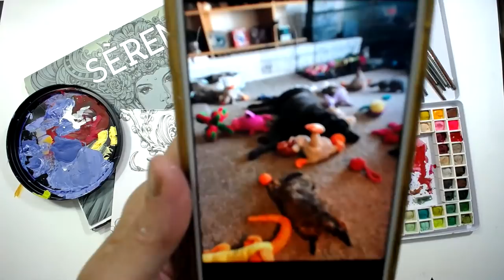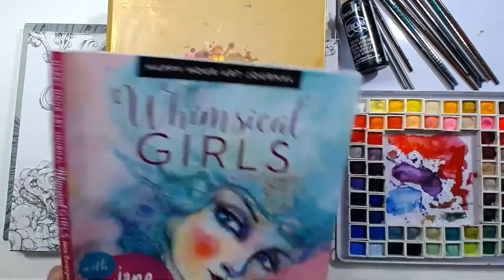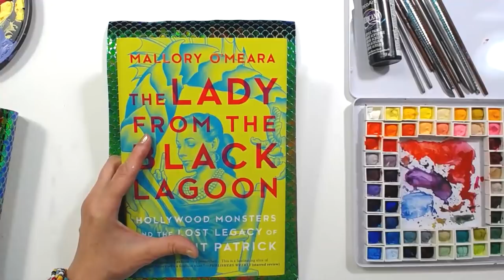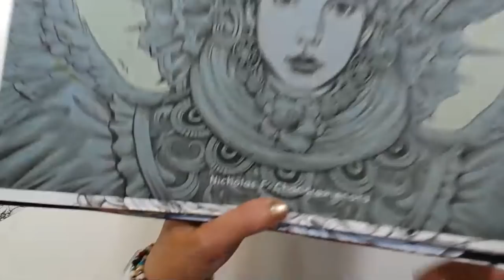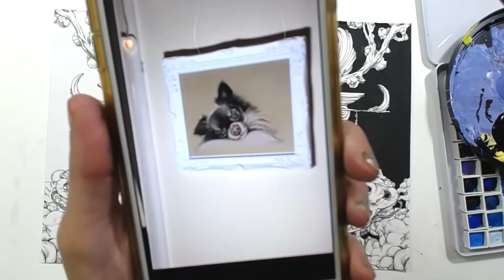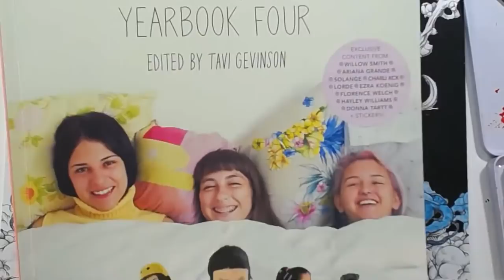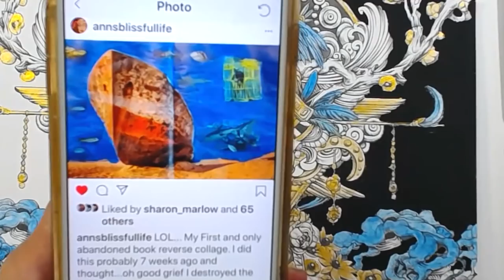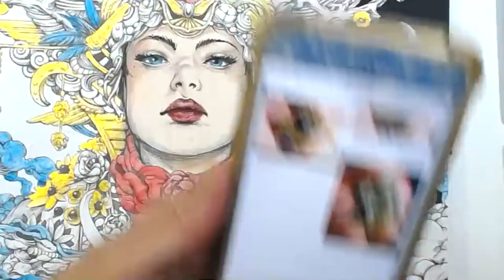Painting in Serene Color Book and Book Haul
Using watercolor and pencil in Serene by Nick Filbert,